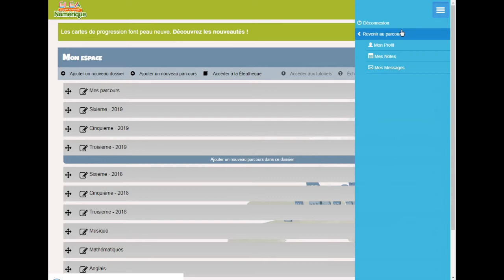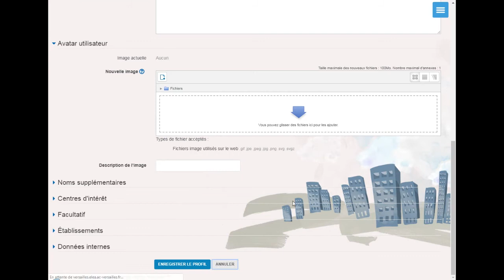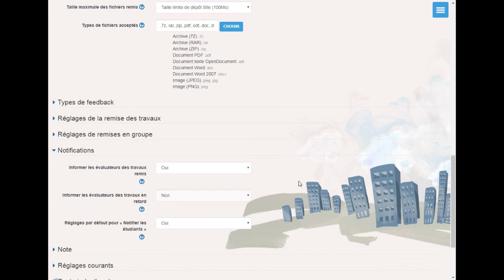Associer une adresse mail à son compte Éléa